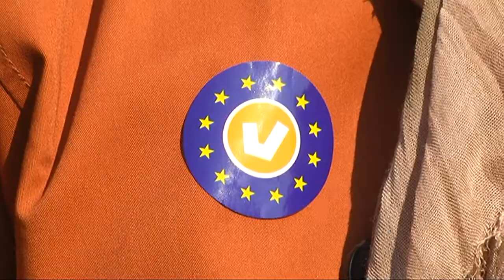Robert Biedroń: 10 jaskółek może uczynić wiosnę